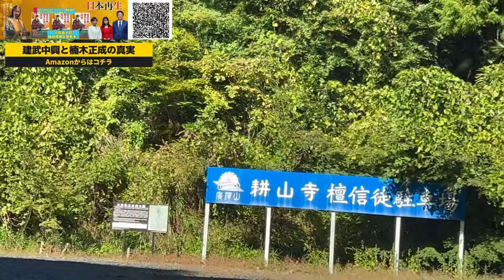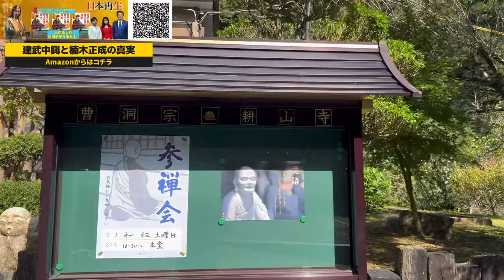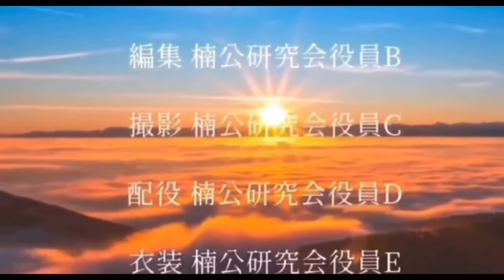ここが「水戸学」の根源の地だ！〜茨城県常陸太田市・耕山寺〜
楠木正成の嫡孫・楠木正勝が開いた広澤山耕山寺へお参り、ご住職からお話をお伺いする事ができた。
国見山の南麓、瑞竜山の西山麓にある。
瑞龍山東山麓には、楠公精神を厚く崇敬、景仰し、湊川の殉節地の「嗚呼忠臣楠子之墓」墓碑建碑に始まる「水戸学」を全国の憂国の志士に興隆させた水戸徳川家の墓所がある。
曹洞宗で広澤（こうたく）山と号する。
寛文三年（1663）の開基帳（彰考館蔵）によると、越後耕雲寺の末寺で、朱印地60石を有し、元は新宿（あらじゆく）村の山吹という地にあった。
楠木正成が湊川の戦いで殉節後、その後を継いで長男・楠木正行が楠木家の棟梁となるも四條畷の戦いで弟・正時と差し違えて殉節。
その後は、三男の正儀が家督を継ぎ、以後、正儀流が楠木家嫡流となった。
その楠木家嫡流の祖ともいえる正儀の嫡男・楠木小太郎正勝は、24歳の時、戦で負った足の怪我をきっかけに仏門に入り「傑堂能勝」と称し、全国を行脚し一六ヵ寺を創建した。
耕山寺もその一つで、佐竹義仁が施主となって庇護した。
佐竹家は楠木家を重んじ、自領内にも関わらず、楠木家の家紋・菊水の使用を耕山寺に促し、現在に至るまで菊水紋が寺紋として継承されている。
佐竹氏が去った後、この地を治めた水戸徳川家は、楠木氏ゆかりの耕山寺と同じ瑞龍山を墓所に選び、楠木氏ゆかりの霊地を墓所と定めた。
水戸徳川家がどれほど楠氏を崇めたのか、非常に窺われる事蹟である。